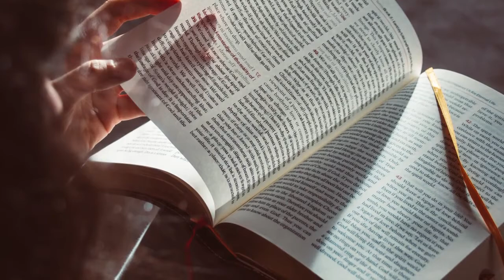September 4th Bible Readings. Isaiah 3-4, & Acts 10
This video has all the chapters you should be reading on this day of the year. Today's Blog
Read or listen to the bible with me, 20 minutes a day to finish it in one year. To hear sermons on the verses for today, go
Catch up on 7 days on one video June 29 to July 5
2nd 7 days July 6 to July 12
3rd 7 days July 13 to July 19
4th 7 days July 20 to July 26
Look for more after each 7 days have passed after these dates